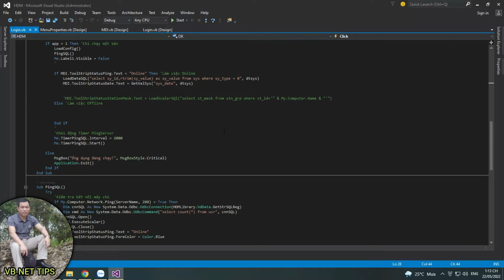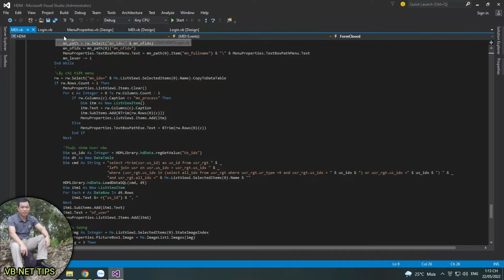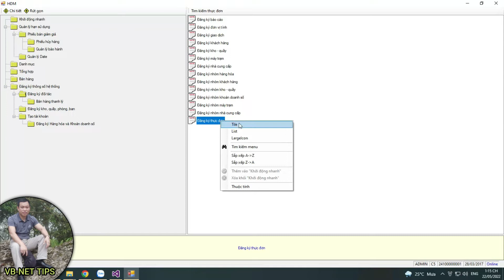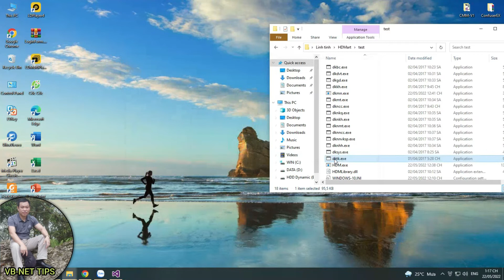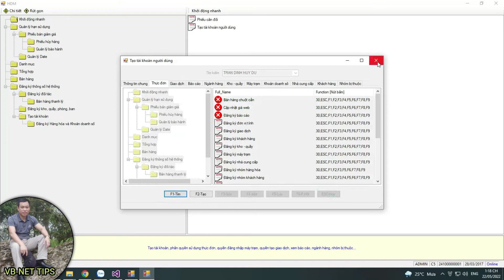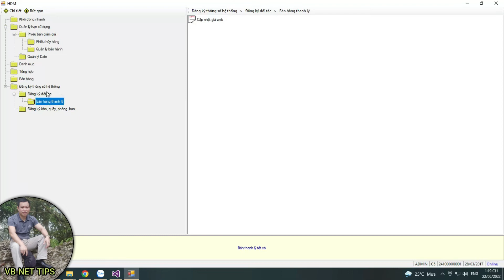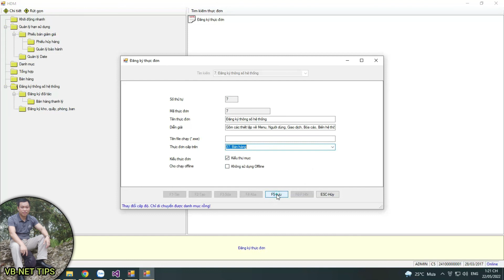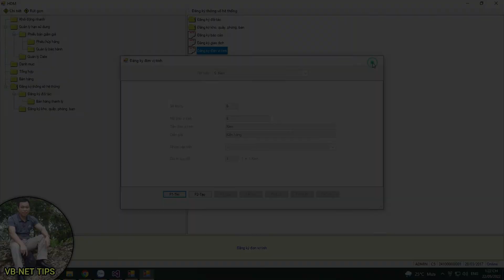Treeview dynamic menu | VB-NET TIPS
-Treeview dynamic menu.
-Thực đơn động dạng cây thư mục.
VB.NET TIPS (THỦ THUẬT VB.NET)
© Bản quyền thuộc về VB-NET TIPS
© Copyright by VB-NET TIPS Production ☞ Do not Reup